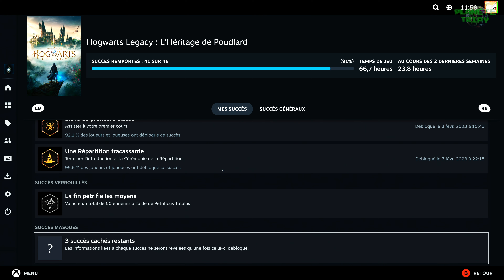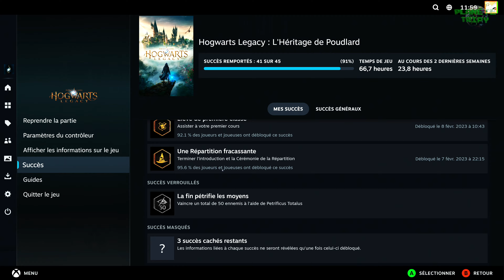Hogwarts Legacy - Guide Chapitré 37 - Coffres Collection/Pages Guide Pré-au-lard et derniers Défis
Suite du guide dédié au jeu d'aventure Hogwarts Legacy d'Avalanche, où l'on va s'attarder à récupérer le contenu des Coffres au Trésor des grottes. Nous pourrons ainsi mettre la main sur quelques pièces d'équipement et vous montrer la marche à suivre pour accéder à chacune d'elles.

00:00:00 = Intro
00:04:18 = Région : Pré-au-lard
00:38:18 = Réalisation des derniers Défis de Combat

00:55:00 = Région : Poudlard
00:55:18 = Aile Sud - Cour de la tour de l’horloge
00:55:22 = Secret de Poudlard 03
01:02:40 = Achat des derniers balais
01:11:48 = Reproduction des dernières espèces de créatures magiques

GamerTag Xbox : Tripy73
Nintendo : Tripy73
Steam : Tripy73
PSN : Tripy74